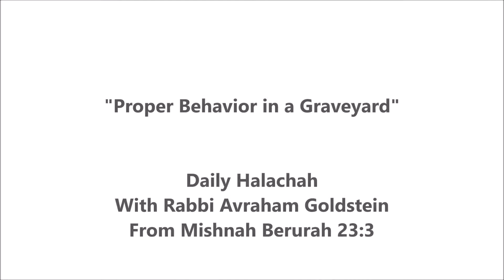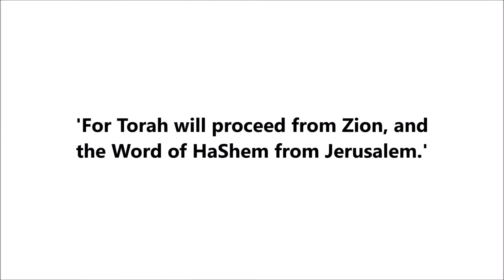Proper Behavior in a Graveyard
Rabbi Avraham Goldstein gives the daily Halacha based on Mishnah Berurah 23:3, at Diaspora Yeshiva on Mount Zion, Jerusalem.